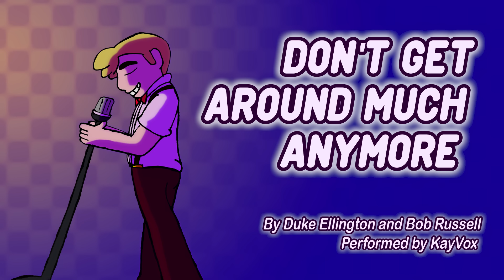Don’t Get Around Much Anymore {Cover}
Wanted to take a quick break from the comic dubs, considering the last cover I posted was eight months ago. So hope you enjoy this nice little jazz standard.

Performed by KayVox